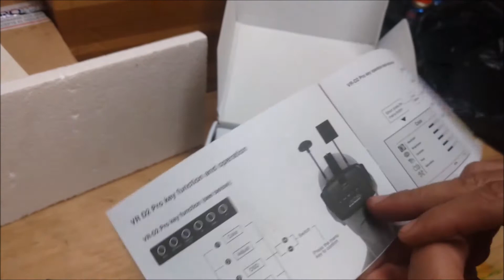GAFAS FPV. EACHINE VRD2PRO 800*480P 5INCH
GAFAS FPV. EACHINE VRD2PRO 800*480P 5INCH, CON MODO DIVERSITY DOS ANTENAS A Y B PARA ALTERNAR LA SEÑAL DEL FPV EN AMBAS ANTENAS, SOPORTA 64G TF CARD CON LA OPCIÓN DE GRAVAR DIRECTAMENTE CON LAS GAFAS.

A qui mi página web por si quieres contactarme o comentar o aportarme algo sobre este hobby y a los demás compañeros que se inicien.